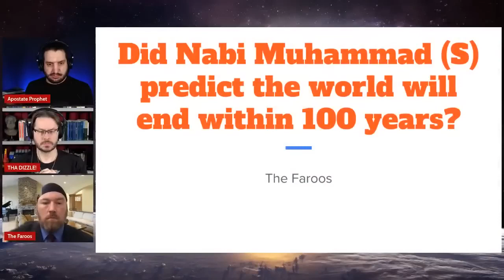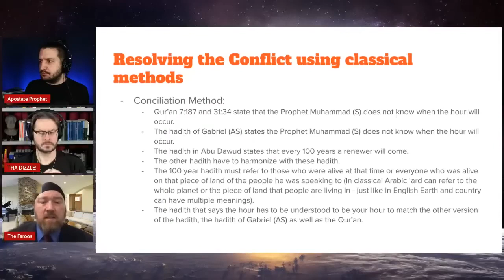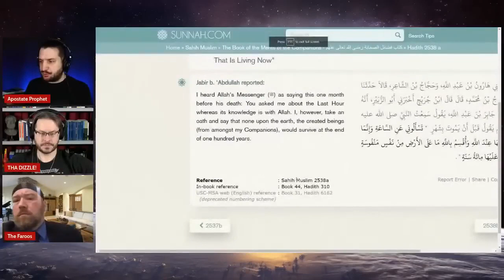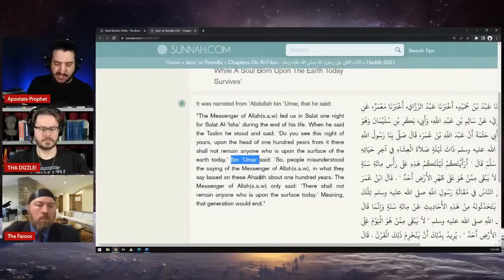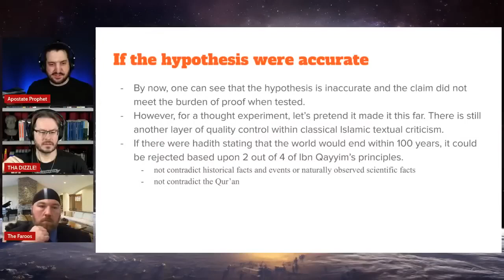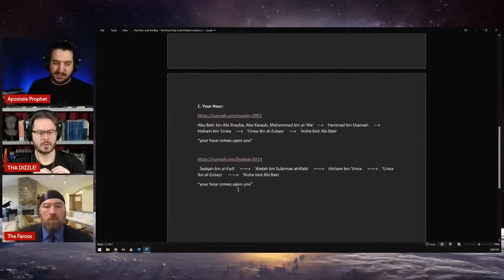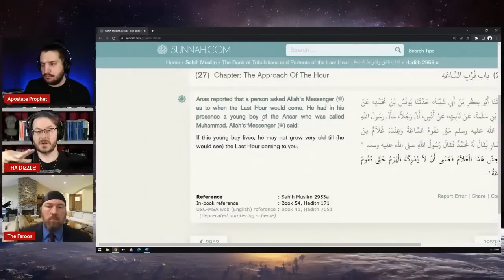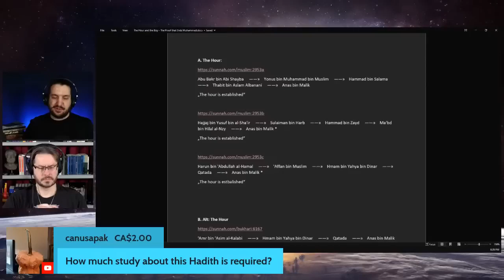Part 1 :Muslim Scholar Confronts David Wood & Apostate Prophet LIVE@ApostateProphet